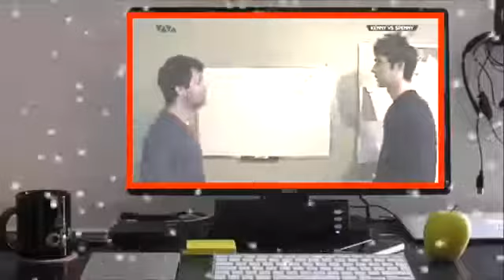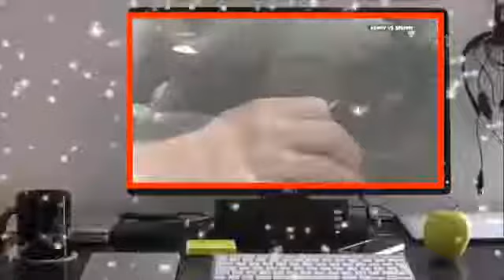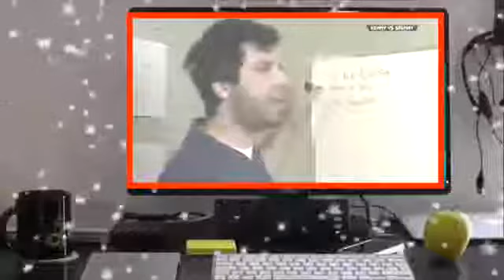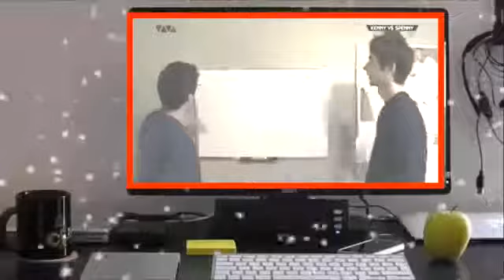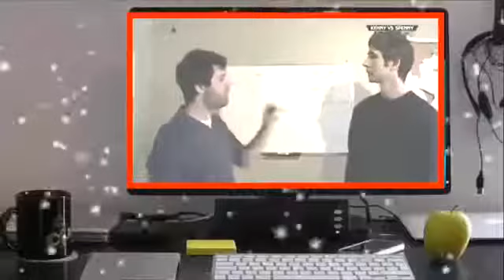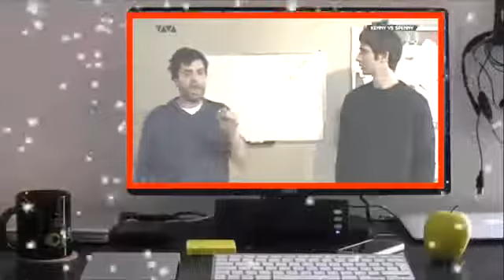Kenny vs Spenny Folge 25 Wer kann am längsten im Van bleiben S01E25 Deutsch HD